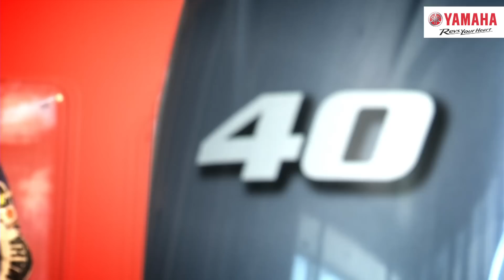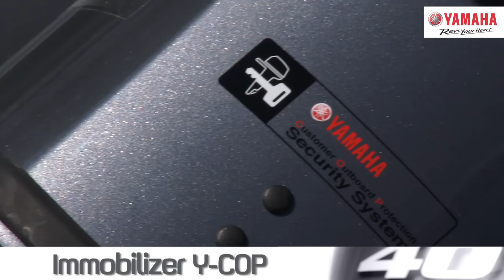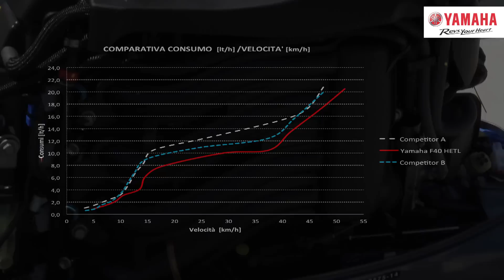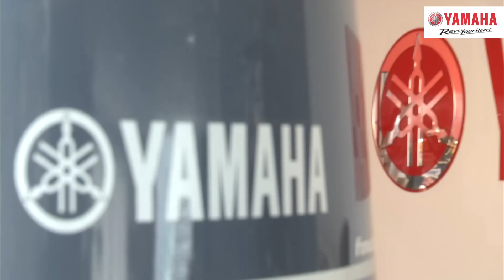I Concessionari Yamaha raccontano i fuoribordo F40H e F40G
Quattro clienti su dieci, nel mondo, scelgono i fuoribordo della vasta gamma Yamaha supportati dalla rete di vendita e assistenza ufficiale.

Scopri le specifiche dei motori F40H e F40G che permettono il massimo divertimento in acqua con le minime emissioni. Il sistema Yamaha di iniezione elettronica (EFI) infatti garantisce prestazioni più pulite e bassi consumi di carburante, erogando una potenza impressionante e una coppia sostenuta a medi regimi e velocità elevate.

Fino al 31 luglio 2015 inoltre è possibile approfittare degli Incentivi Yamaha Satisfaction Sea. Acquistando un fuoribordo Yamaha, inizi a pagarlo dopo l'estate.